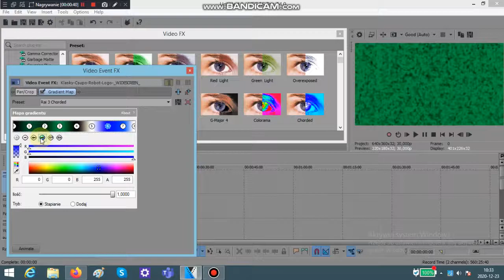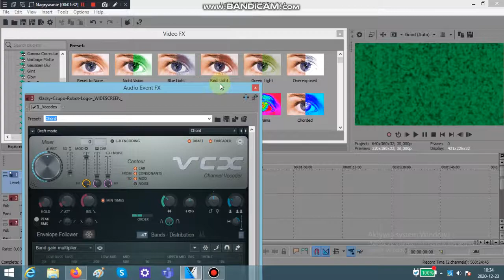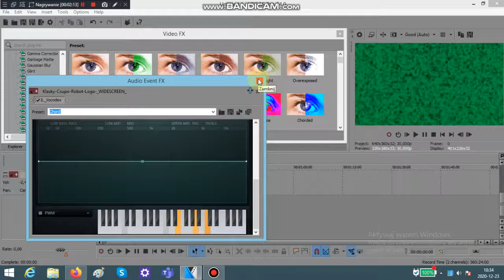How to make Rai 3 Chorded